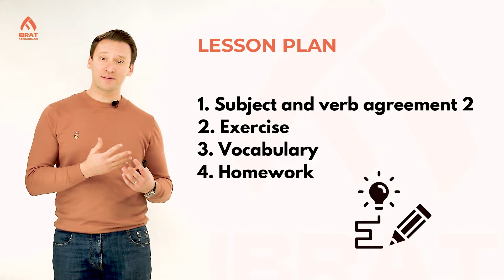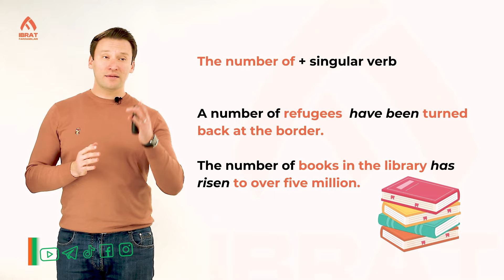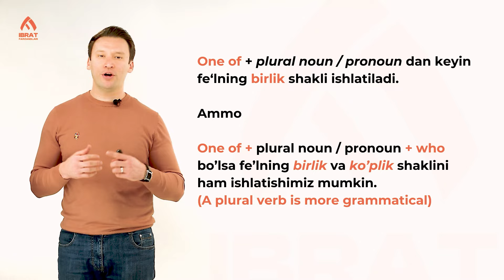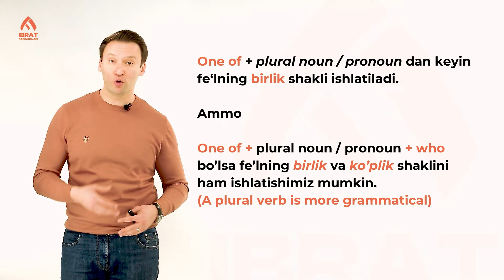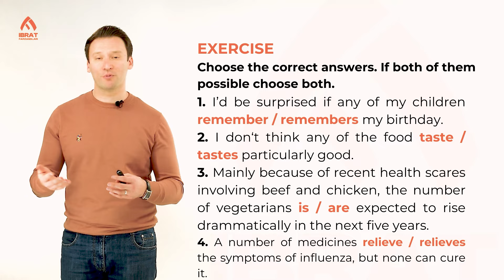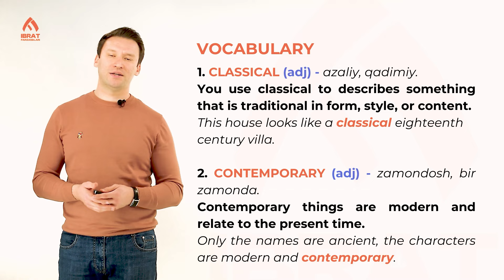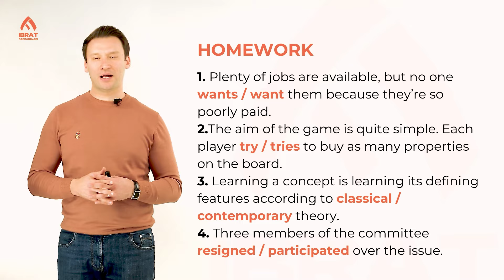Agreement between subject and verb(part 2) | 170-dars | Ingliz tilini 0 dan o'rganish